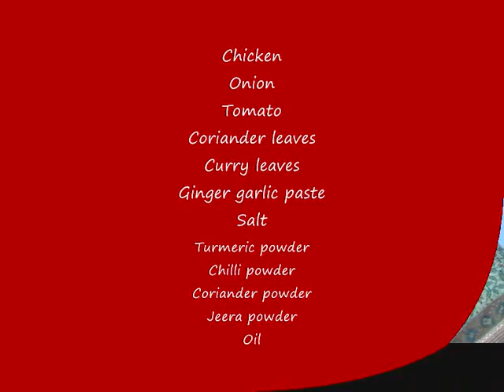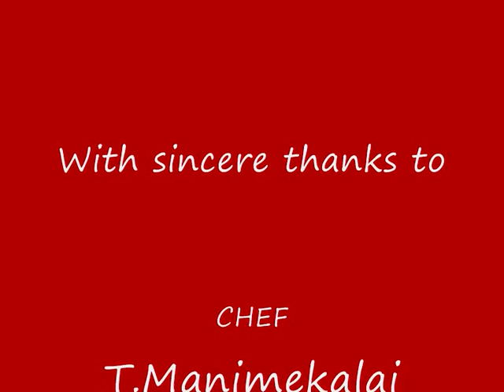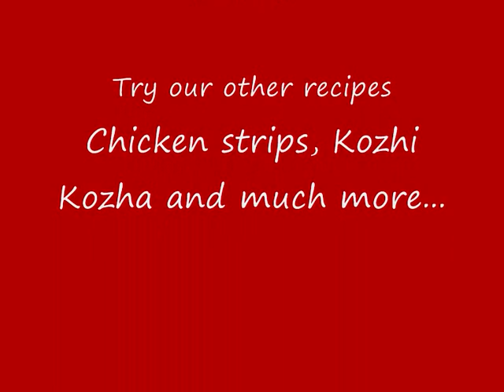Athirady Chicken Kuzhamphu(அதிரடி சிக்கன் குழம்பு)Sivakasi Samayal / Recipe - 78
The chicken gravy...more simpler to cook!